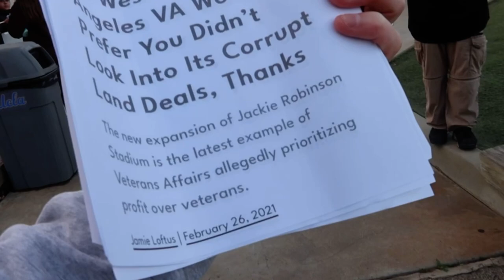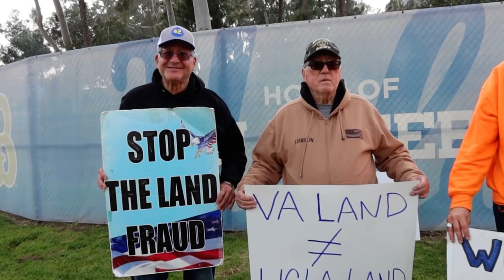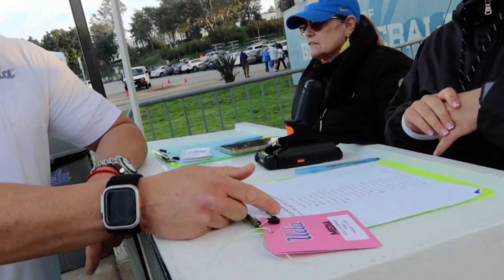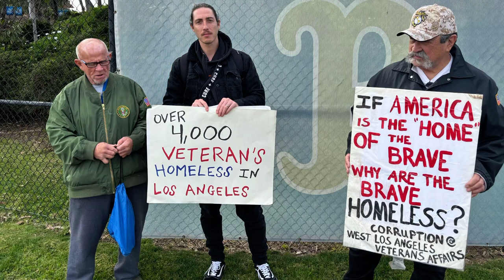UCLA STOLE VETERANS BASEBALL FIELD- WEST LOS ANGELES VA / JACKIE ROBINSON STADIUM / AMERICAN LEGION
Excerpt from February 14th, 2021 interview of Julio Yniguez and West LA VA, Soldiers’ Home expert researcher, Ryan Thompson.

Mr. Yniguez is a Korean War Combat Veteran and Purple Heart recipient who became the 24th District Baseball Commissioner for the Congressionally Chartered, American Legion Veterans Services Organization's Baseball League. Between 1951 and the early 2000's, Mr. Yniguez legitimately developed and improved upon a baseball field for disabled Veterans and their families to rehabilitate and bond in sport.

The League was immensely popular, until UCLA illegally took it away from disabled Veterans and Veterans Services Organizations for significant private gains while the League and its' Publicly Funded benefits suffered into virtual non-existence. As insult to injury, UCLA intentionally misinforms the Public that the stadium is a development Principally benefitting Veterans and their families; in part by naming the development Jackie Robinson Stadium. Mr. Robinson was a Civil Rights Leader, U.S. Military Veteran and Baseball Legend who left UCLA in his senior year, in part due to his dismay with racially-based issues at the college.

"Life is not a spectator sport. If you're going to spend your whole life in the grandstand just watching what goes on, in my opinion you're wasting your life... I'm not concerned with your liking or disliking me... all I ask is that you respect me as a human being... A life is not important except in the impact it has on other lives." - Jackie Robinson

*** Photo: Babe Ruth preparing to speak at a 1947 American Legion Baseball League World Series Game at the West Los Angeles VA Soldiers Home.

Please demand UCLA baseball field leaves Soldiers’ Home and the UCLA graduate students living on Veterans Ave (C&H Tract) leave too!

More fraud and corruption confirmed by former West LA VA contractor